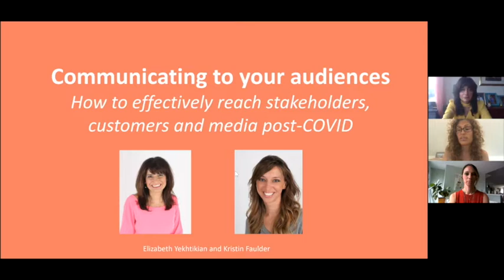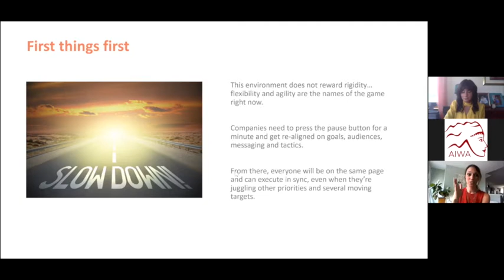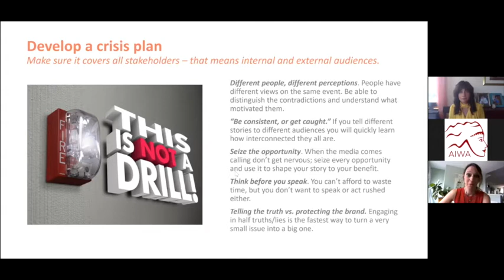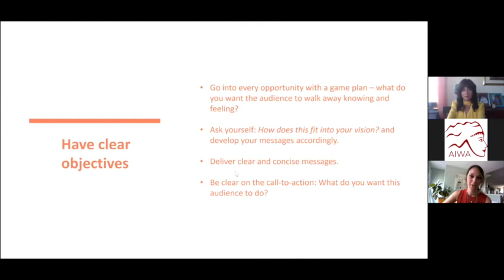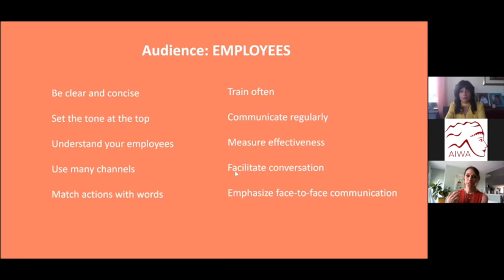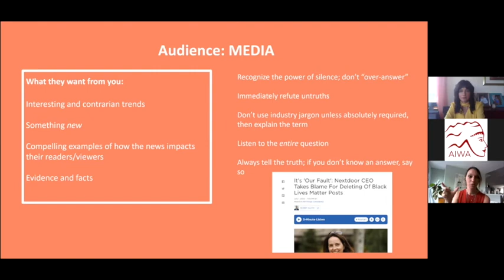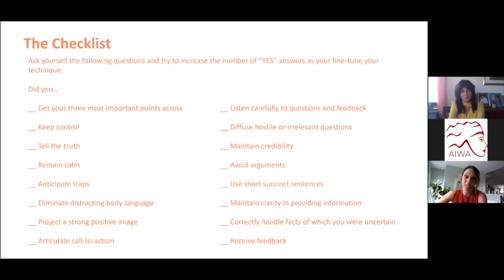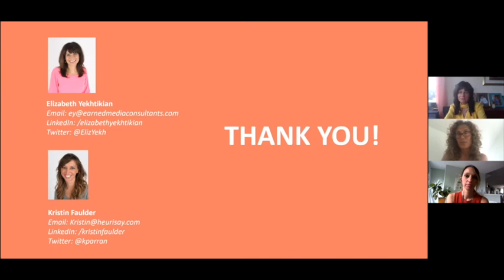Communicating to your audiences post-COVID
Communicating to your audiences: How to effectively reach stakeholders, customers and media post-COVID
With Elizabeth Yekhtikian & Kristin Faulder
A presentation of best practices for developing and delivering messages that will resonate with your audiences during these unprecedented times.
It also explores how the media landscape has changed in light of COVID-19 and social movements, like Black Lives Matter.

Elizabeth Yekhtikian | Principal, Earned Media Consultants
Elizabeth is a seasoned, award-winning media strategist and practitioner in high-tech and consumer-tech PR. Over her nearly 20-year agency career, she has represented a wide range of clients in the technology, venture capital, edtech, fintech, healthcare, real estate, and consumer sectors. Elizabeth’s past clients include Raytheon, Gradifi, Upromise, HP, Hitachi, CollegeVine, Udemy, General Catalyst, CA Technologies, F-Prime Capital, Walmart and Converse.

A former television reporter, Elizabeth excels at securing national business and broadcast press as well as helping spokespeople prepare for these high-stakes interviews, and training junior staff on securing media placements for clients.

During her agency tenure, Elizabeth conducted hundreds of media training sessions for start-ups and established companies alike across the globe. Her fresh training approach leads executives through a rigorous and practical mock interview session based on well-vetted research and a realist approach, stemming directly from her time in front of the camera.

Elizabeth resides with her husband and two children on the South Shore of MA. She earned a Master's from Emerson College in broadcast journalism as well as a Bachelor's from Boston University in Mass Communication. She is also frequently a guest speaker at local colleges advising students on what it is really like to work in public relations.

Kristin Faulder | Principal, Heurisay
Kristin brings a rich background in technology, helping her clients translate complex messages into relevant, insightful, and unique points of view. For her clients — which have ranged from healthcare IT to mobile/mHealth and enterprise IT — Kristin seeks to deeply understand their target audience(s), and develops and executes communications plans aimed at reaching those audiences. She has a strong understanding of both the evolving technology industry and the constantly-changing traditional and social media landscapes, and approaches each and every strategy with these shifts in mind.

Kristin’s passion lies in strategically and thoughtfully designing the right messages, programs, and platforms that will break through to key influencers. This passion, combined with her deep experience and expertise, has delivered consistent success to her clients, including coverage in top-tier business publications such as Business Insider, CIO, Forbes, Inc., TIME, VentureBeat, and Wall Street Journal, as well as top-tier trade publications such as Computerworld, eWeek, and InformationWeek. Having started her career as a news reporter, she continues to apply her reporter “filter" to every piece of content developed, pitch offered, theme developed, and message constructed.

Kristin seeks to wrap her love of traveling, deep curiosity for all things, and commitment to creating fun into everything she does around her home in Nashville and beyond.